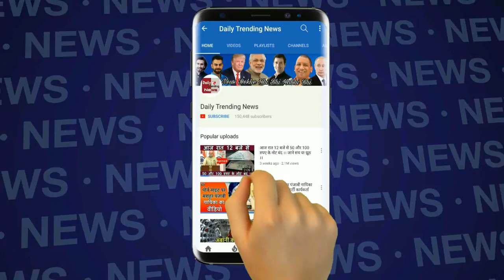सपना चौधरी को फिर मिला बड़ा ब्रेक, सुपरस्टार धर्मेंद्र ने माँगा चांस !!